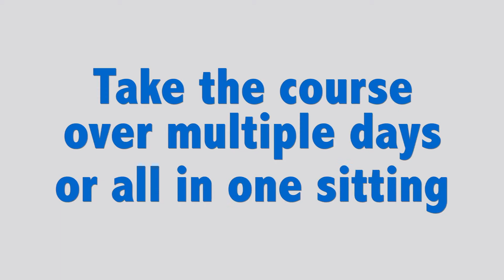Hernando County Florida Traffic School | Comedy Driving Traffic School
Hernando County Florida Traffic School

Comedy Driving Traffic School is state approved for all counties in Florida.